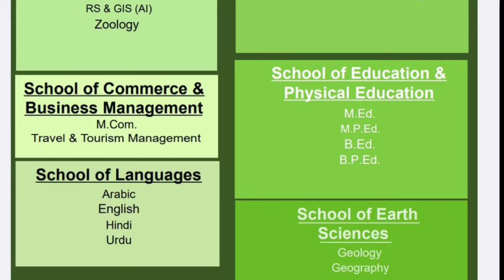Ladakh Police Conducts Written test for Border & women Battalion.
Exclusive Interview with Stanzin Nurboo Chairman Ladakh Police Recruitment Board.